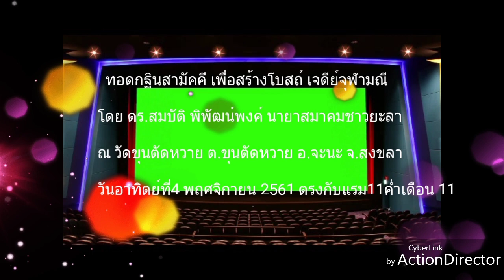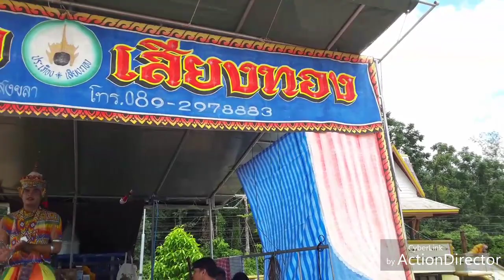ทอดกฐินวัดขุนตัดหวาย 2561(3/3)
มโนราคณะประเทือง เสียงทอง สาวสวยๆรำโชว์ 12 ท่าสุดยอดจริง วันที่ 4 พฤศจิกายน 2561 ที่วัดตัดหวาย ต.ขุนตัดหวาย อ.จะนะ จ.สงขลา